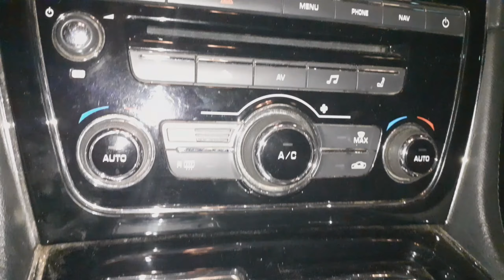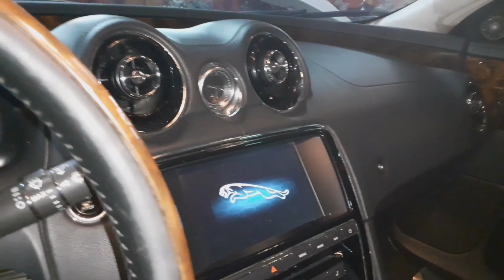Luxury Car Jaguar 🦁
The car I am showing is the Jaguar Wake up and it is a very expensive car and it counts among the luxury cars of Aunty's house.